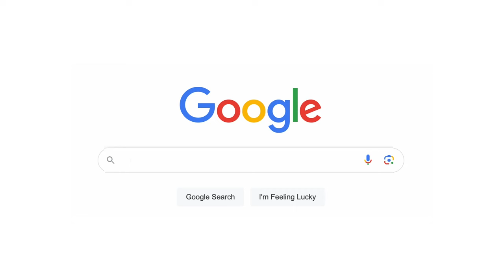La première femme de l’histoire à remporter seule le prix Nobel d’économie.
Cette semaine, Claudia Goldin est devenue la nouvelle lauréate du prix Nobel d’économie pour ses recherches sur la place des femmes dans le monde du travail.

Pour la première fois de l’histoire, une femme remporte seule le prix Nobel d’économie.

Revenons sur les travaux de Claudia Goldin qui sont passionnants !

Twice a week, enjoy a 5-minute French journey with stories on Sundays and tips on Thursdays.

If we haven’t yet before - Hey, I'm Carlito, I help motivated professionals at the intermediate level gain confidence and accelerate their journey to fluency in French 😜 On this channel, I dive into engaging subjects that will accelerate your journey to fluency.

MY OTHER SOCIALS:

❤ Carlito

Merci Ana-Maria Udriste pour le montage🐐